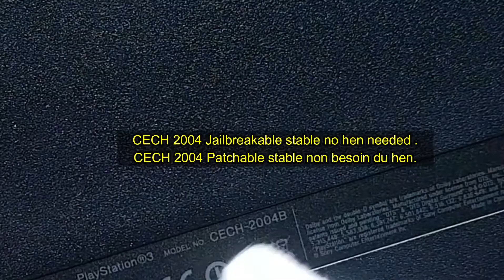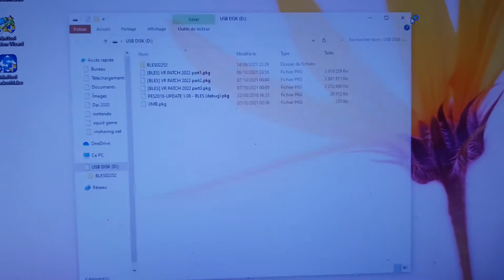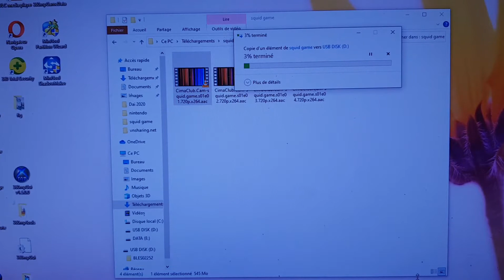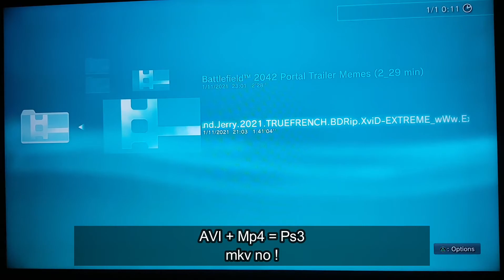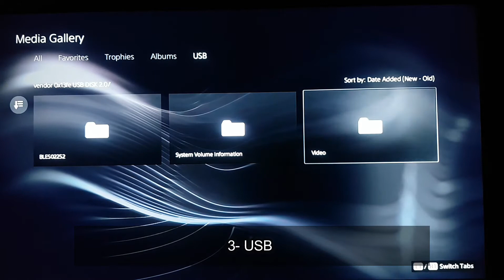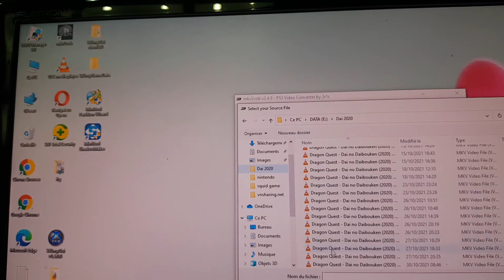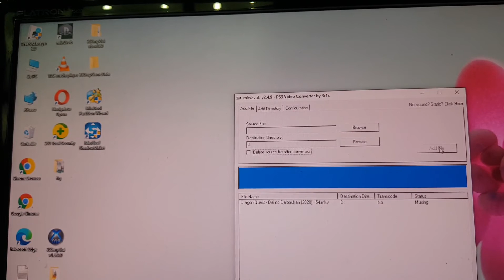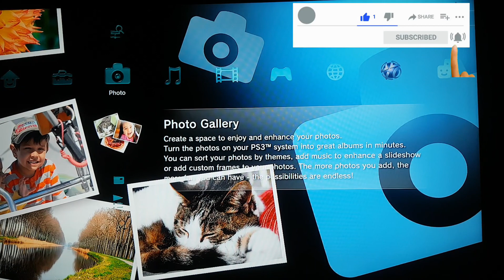i bought a German Ps3 Even i have The Ps5 ! / Achat d'une Ps3 En 2021 !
In this video I explain why I bought a ps3 when I have a ps5. with lots of info and triks .

Dans cette video je vous explique pourquoi j'ai acheter une ps3 alors que j'ai une ps5 . avec plein d'info et d'astuce.